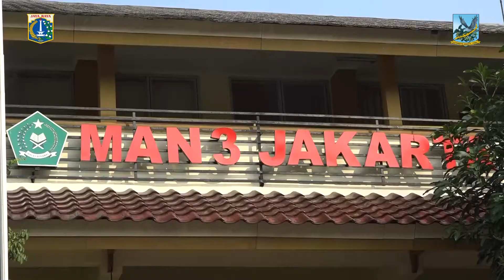Wali Kota Jakpus Tinjau Vaksin Bagi Usia 12 Tahun Ke Atas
Wali Kota Administrasi Jakarta Pusat Dhany Sukma meninjau kegiatan vaksinasi untuk usia 12 tahun keatas yang dipusatkan di Madrasah Aliyah Negeri (MAN) 3 Cempaka Putih, Jakarta Pusat, Senin (5/7).

Vaksinasi pada hari ini sudah mencapai target yaitu 100 orang.

Untuk Sohib Jakpus yang sudah berumur 12 tahun keatas yuks vaksin..